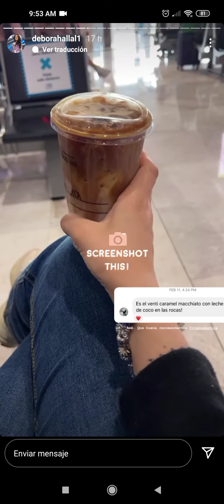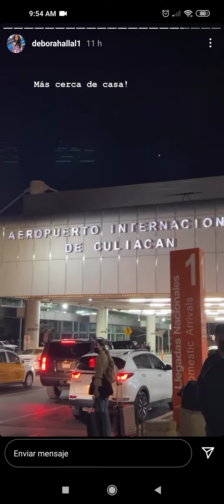DEBORAH HALLAL MEXICANA UNIVERSAL